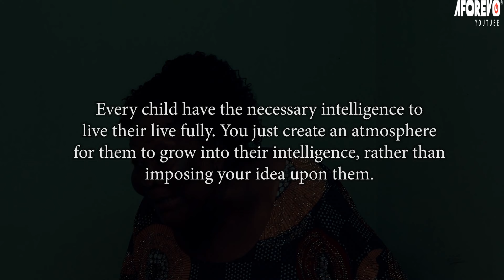Omo Kadara - Yoruba Movie 2024 Drama Olayinka Solomon | Juliet Jatto | Kemi Apesin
Watch and learn from this interesting Yoruba movie about a wicked woman